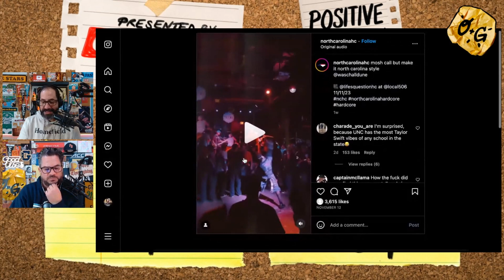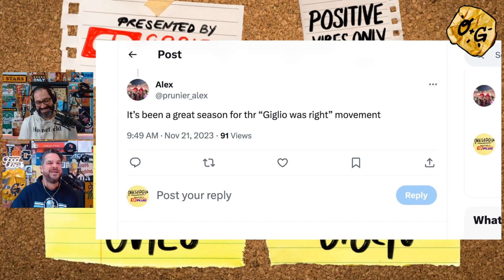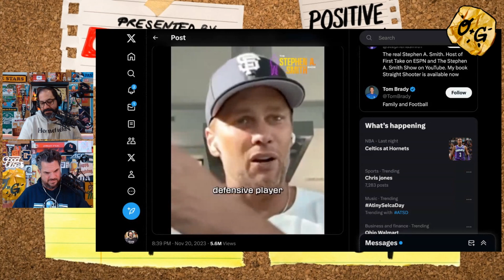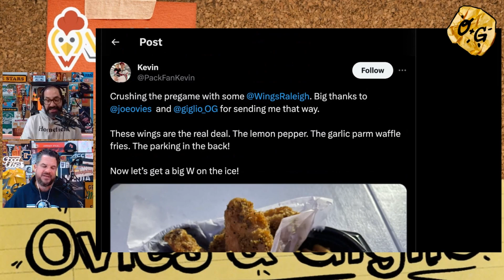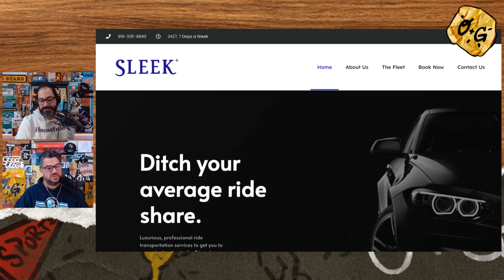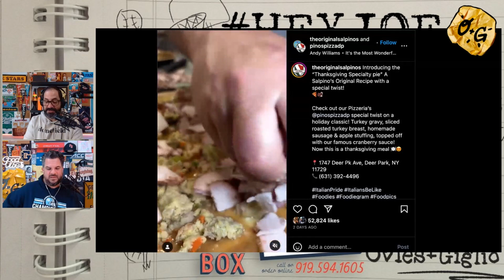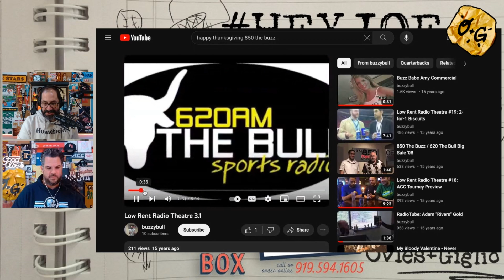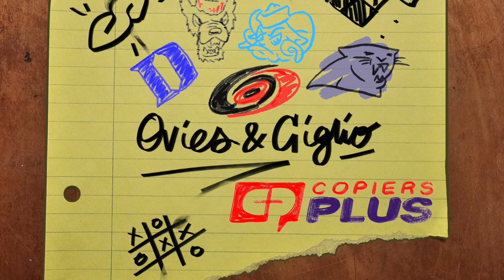OG Thanksgiving Extravaganza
Programming note from Ovies: The conversation with Wes Durham was really good, but the StreamLabs software decided to default to the MacBook microphone. Made the editorial decision to include the segment despite the audio quality issues. Did my best to repair it with Adobe Audition, but there was only so much I could do.

TIMESTAMPS:

00:00 - Intro
02:00 - Thoughts on the Governor's Cup between NC State & UNC hockey
05:00 - Pittsburgh fired Matt Canada and Giglio feels vindicated
08:00 - Winning ugly in the NFL is the feature this season
17:00 - Wes Durham previews NC State vs. UNC
48:00 - Lauren Brownlow on CFP doomsday scenarios
1:15:00 - Demetri Ravanos from the bathtub on college football's coaching carousel
1:27:00 - Ross Martin on the UNC football perspective
1:37:00 - "Hey Joe" Ovies wants his Thanksgiving pizza